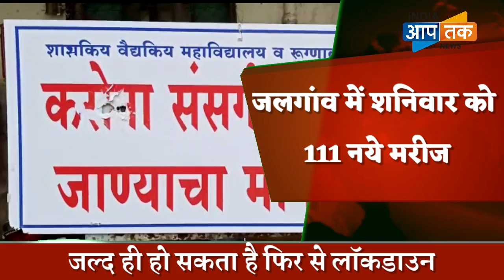जलगाँव में कोरोना 3082 पर, शहर में आंकड़ा 111शनिवार का